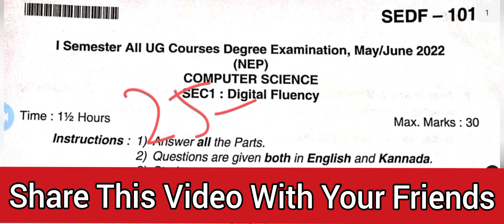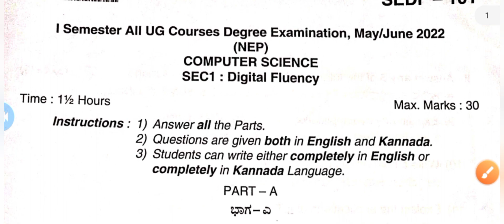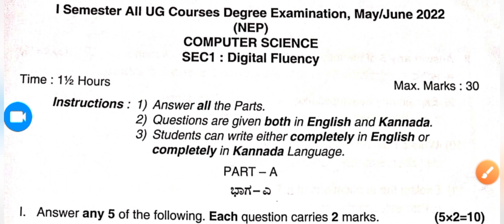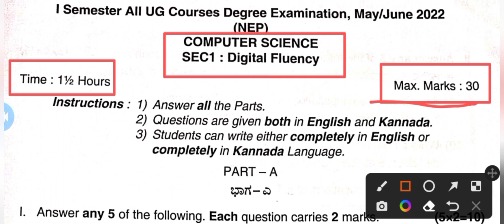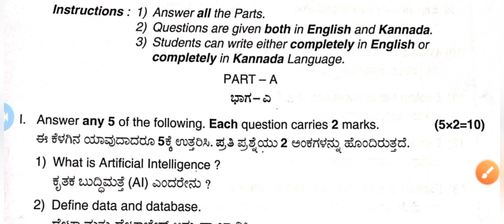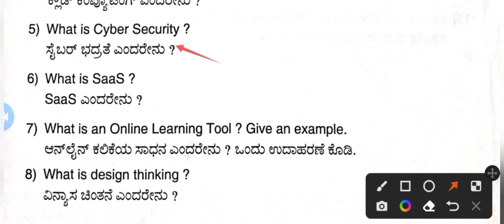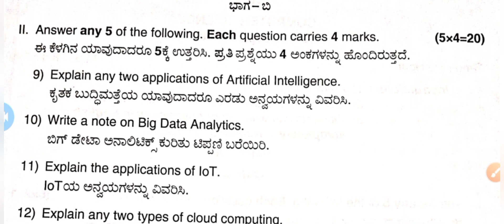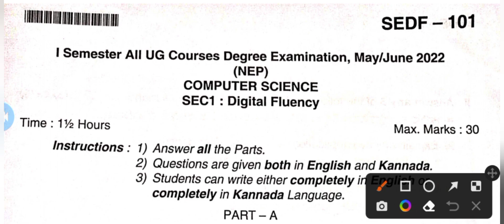B A Bcom Bsc 1st Sem Digital Fluency { Open Elective } May /June 2022 NEP Annual Exam Question Paper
1st Semester B A BCom Bsc& Other Some Courses  Digital Fluency { Open Elective  Course } NEP 2022 Annual Exam 30 Marks Question Paper for All Karnataka university New Syllabus And New Pattern Question Paper

25/05/2022 Annual Exam Question Paper
Both Kannada & English Version

 Full Question Paper Analysis Deeply Discuss Q P Pattern In This Video

Bangalore North University Annual Exam Question Paper 2022

this music is YouTube library licenced music Download i hope this music is non copyright music i have credit all owners

Learn moreListen ad-free with YouTube